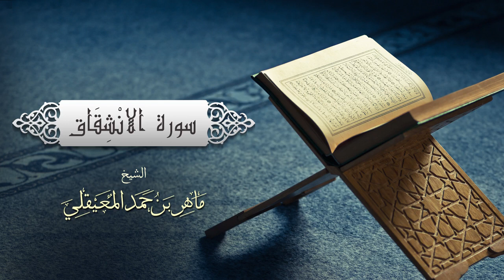084 Surah Al-Insyiqaq (Sheikh Maher Al-Muaiqly, Imam of Masjidil Haram) | Please share it!